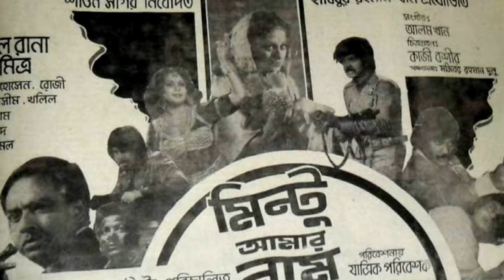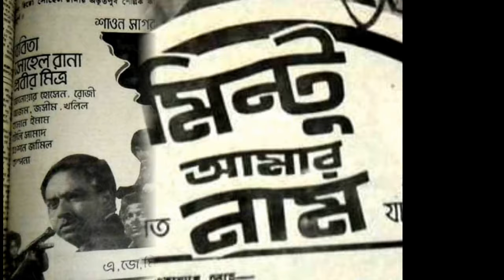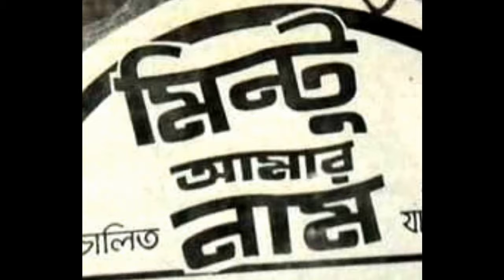গতকাল চলে গেছে, আগামীটা স্বপ্ন যে/Goto kal chole geche- ছায়াছবি- মিন্টু আমার নাম।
গতকাল চলে গেছে, আগামীটা স্বপ্ন যে- Original sound
ছায়াছবি- মিন্টু_আমার_নাম।
শিল্পী
অভিনয়- ববিতা, সোহেল রানা, কল্পনা।
সংগীত- আলম খান
পরিচালক- এ জে মিন্টু
Goto kal chole geche, agamita sopno je- Full song-
Movie- Mintu Amar Naam
Acting- Babita, Sohel Rana, Kolpona.
Director- A J Mintu.